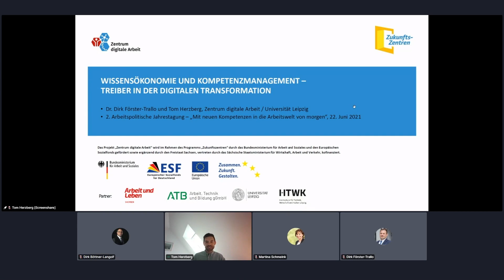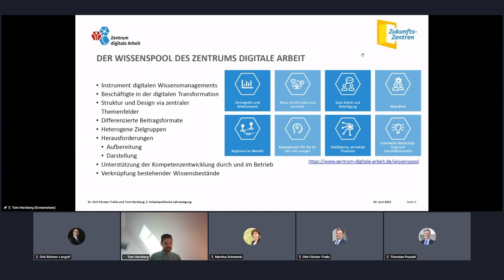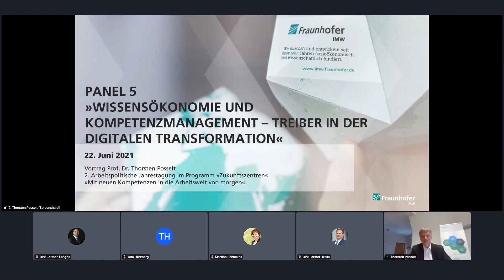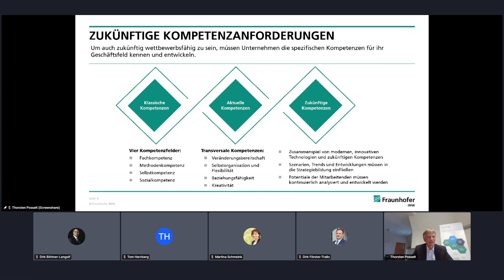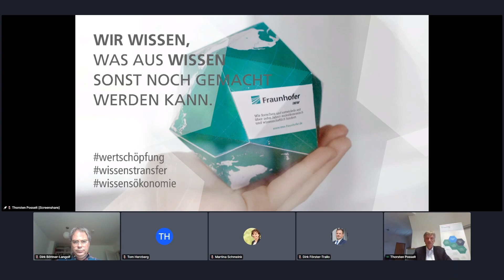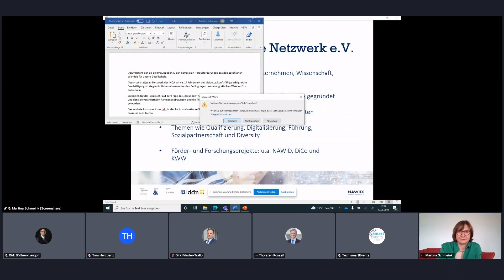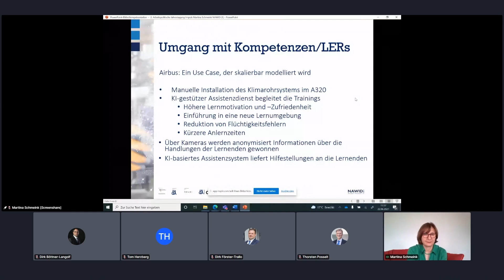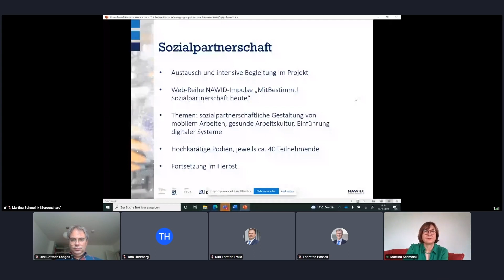2. Arbeitspolitische Jahrestagung im Programm Zukunftszentren – Input Panel 5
Die digitale Transformation prägt maßgeblich den Weg zur Wissensökonomie. Im Panel wird aus drei Perspektiven beleuchtet, wie der Veränderungsprozess im Spannungsfeld zwischen Organisation und Individuum erfolgreich und zukunftsgerichtet gestaltet werden kann: Es werden Erkenntnisse aus der anwendungsnahen Forschungspraxis, der Themensetzung im Zentrum digitale Arbeit und der Transferarbeit aus einem INQA-Projekt vorgestellt. Dabei werden Gestaltungsrahmen für Kompetenz- und Wissensmanagement sowie Potenziale für Assistenz- und Wissensdienste in Organisationen diskutiert.

Input-Vorträge des Panels "Wissensökonomie und Kompetenzmanagement – Treiber in der digitalen Transformation" mit Prof. Dr. Thorsten Posselt (Fraunhofer IMW), Tom Herzberg, Dr. Dirk Förster-Trallo (Zentrum digitale Arbeit/Universität Leipzig) und Martina Schmeink (NAWID/Das Demographie Netzwerk e.V. (ddn)). Moderation: Dirk Böttner-Langolf (Fraunhofer IMW)